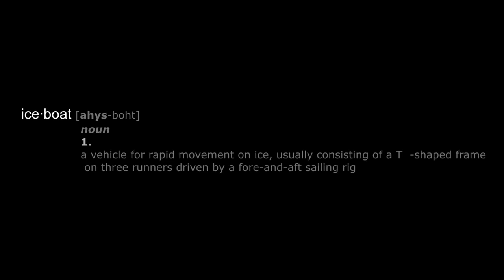Iceboat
A short film consisting of a time lapse set up of an Iceboat and  ice sailing on Geneva lake